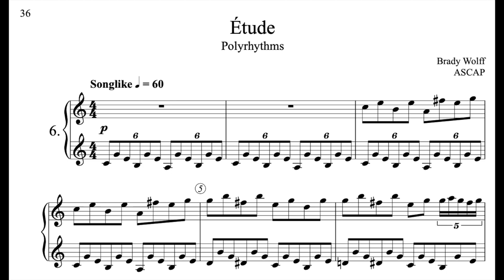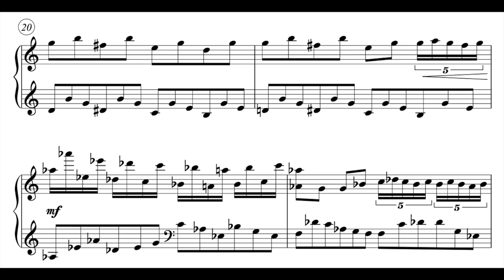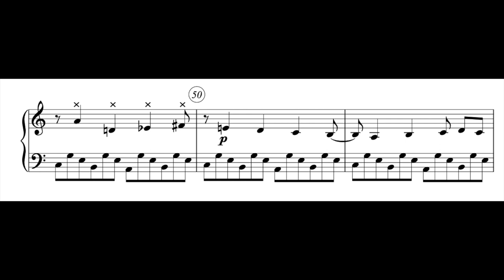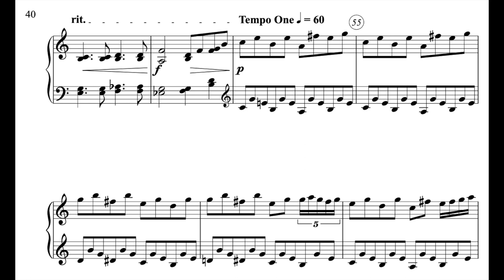Score Follower: Etude No. 6 in C Major for Marimba - "Polyrhythms"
This is my original composition

Composed & Performed by Brady Wolff

This score is owned by Brady Wolff and Lupine Publishing.

Recorded November, 2021 in White Recital Hall.